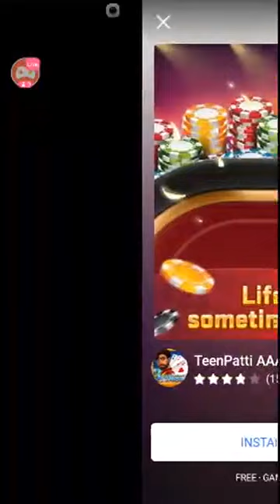Gaming eTech -New Game Lover - Candy Crush Saga Mobile Game #80